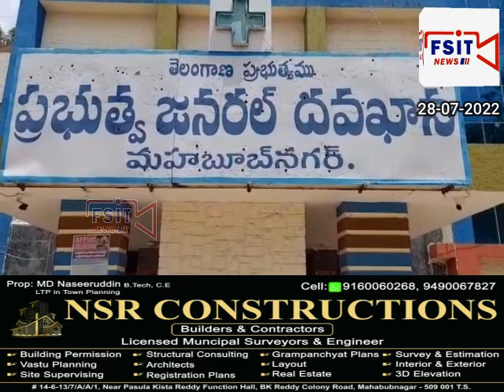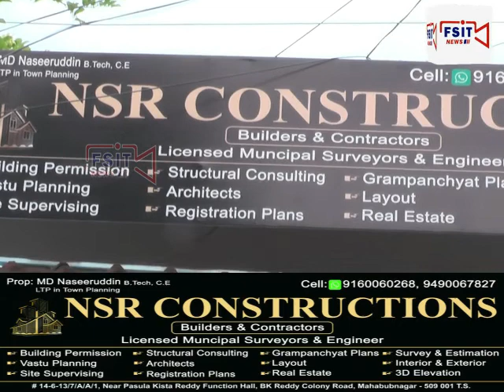Mbnr ke Govt aur Pvt hospitals me marizo ka hujum mousami amaraz ki roktham ke liye shourbedari